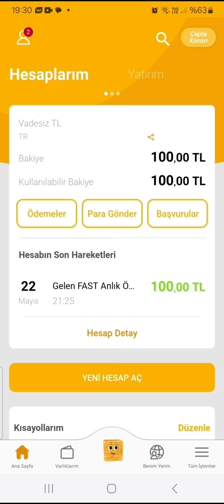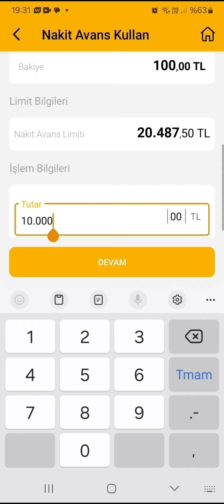Vakıfbank Kredi Kartından Hesaba Para Aktarma - Vakıfbank Nakit Avans Nasıl Çekilir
Vakıfbank Kredi Kartından Hesaba Para Aktarma,
vakıfbank kredi kartından para gönderme,
vakıfbank kredi kartından para çekme,
vakıfbank Nakit Avans Nasıl Çekilir,
vakıfbank kredi kartı nakit avans nasıl çekilir,